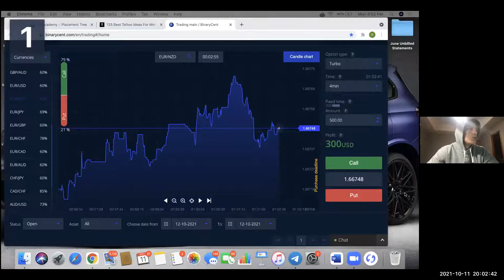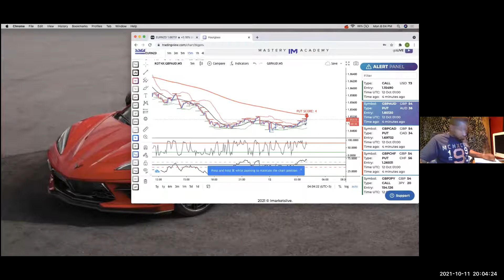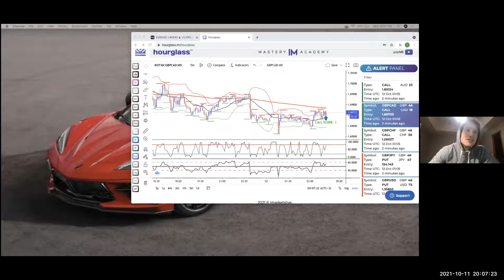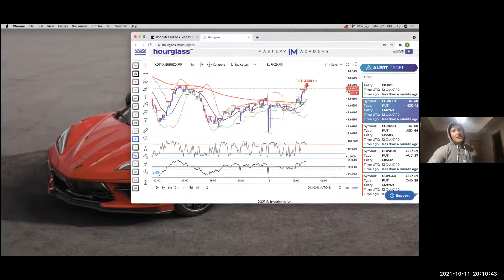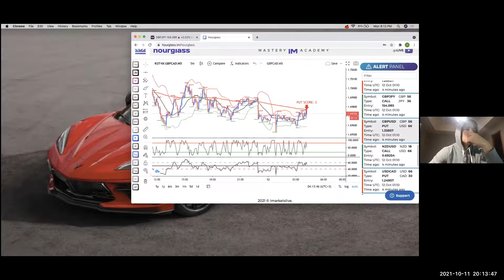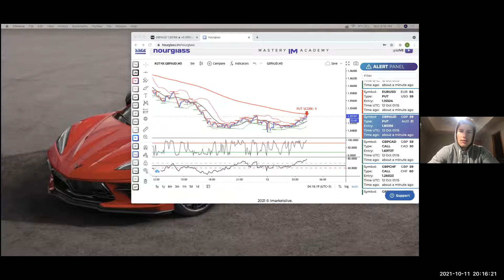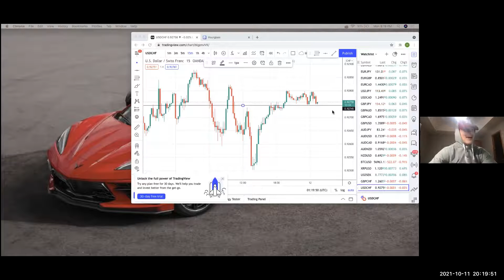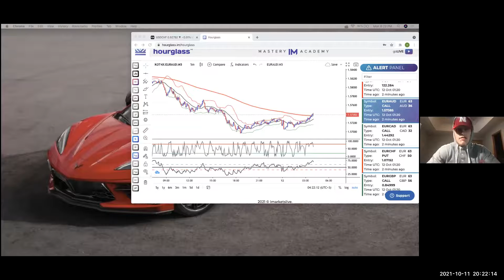Monday night madness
Official record 3-0
Trust your trades!!